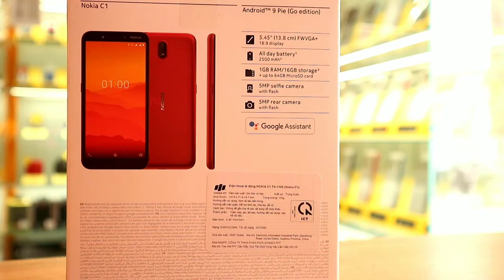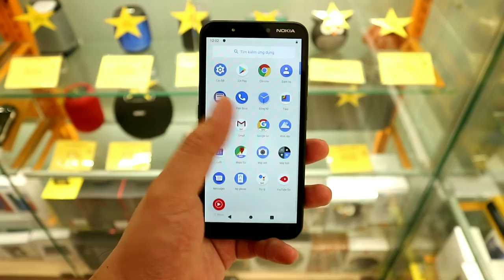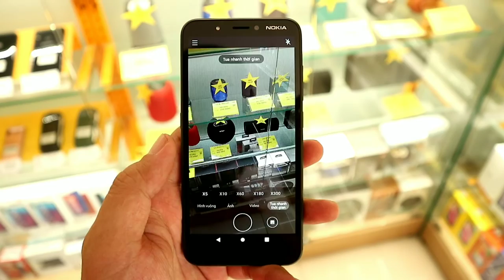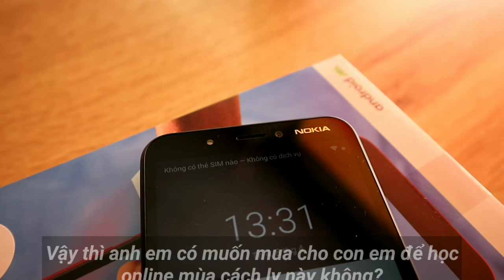Nokia C1 độc quyền giá chỉ 1.190.000đ - ĐIỆN THOẠI GÌ MÀ RẺ THẾ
1⃣ Điện thoại SIÊU RẺ là thành viên của Tập đoàn Thế giới Di động

2⃣ Sản phẩm mua rồi không được đổi/trả nhưng cam kết bảo hành chính hãng 12 tháng